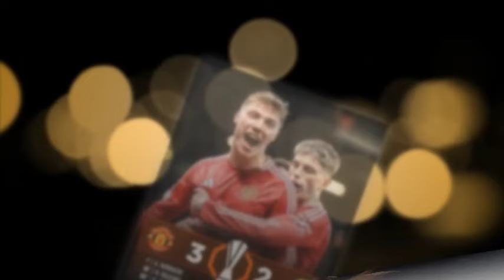LATEST + NEWS Klian Mbappe oo katagaya Real, Cheisa oo Liverpool, Super Lamine Yamal & Pep Guardio